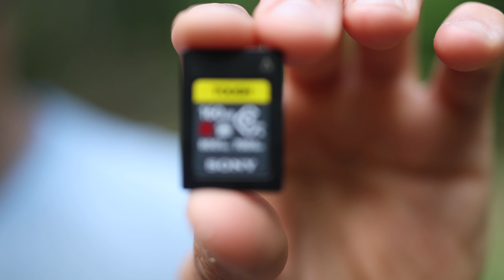Sony TOUGH CFexpress Typ A Speicherkarte! 330€ für 160 GB?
••• LINKS 💻 •••

🔥 mein AMZ front-store 🔥

▶︎ CFexpress Speicherkarte 160 GB ◀︎

▶︎ CFexpress Speicherkarte 80 GB ◀︎

▶︎ CFexpress Speicherkarte 640 GB ◀︎

▶︎ Kartenlesegerät ◀︎

MOTION VFX Plugin

••• MUSIC •••

••• SOCIAL MEDIA 📱 •••

+++ INDEX +++

N/A